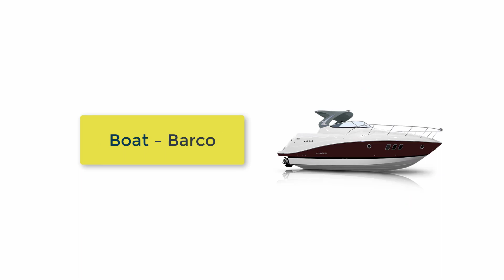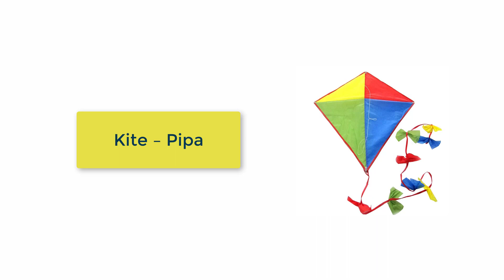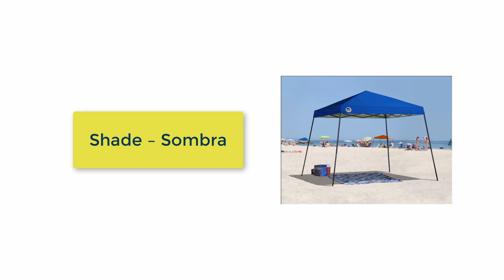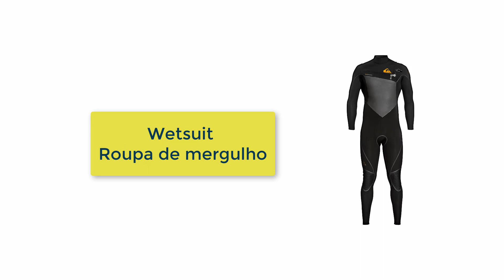PRAIA EM INGLÊS - VOCABULÁRIO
Neste vídeo você vai aprender o vocabulário sobre praia em inglês.
✅ Quer Aprender Inglês de Verdade? Conheça o curso Inglês Extremo - Curso Completo do Zero à Fluência

Ir à praia é uma atividade que a grande maioria das pessoas adoram. Seja no fim de semana, no feriado ou nas férias, as pessoas estão sempre buscando essa opção de lazer e relaxamento.

Mas quando o assunto é aprender inglês, saiba que você também pode aumentar ainda mais o seu vocabulário em inglês conhecendo as principais palavras relacionadas à praia.

E então, você sabe como se diz areia em inglês? Mar em inglês? Protetor solar em inglês? Neste vídeo você vai aprender essas palavras e muitas outras. Confira!

Confira também a lista completa de vocabulário sobre praia em inglês em formato de artigo em nosso